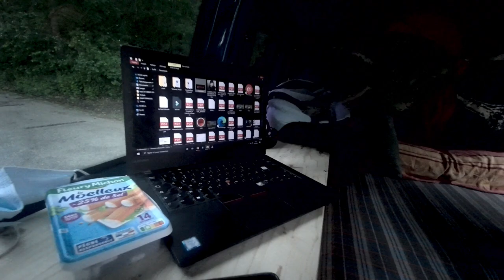MON WEEK-END AU LAC DE SAINT FERREOL ( VLOG )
Yop les gens, voici la petite vidéo de mon premier séjour solo avec le Kangoo a Saint Ferréol. Au programme : des cascades, un geyser, des lieux magnifiques, un superbe lac et une belle frayeur nocturne ! Pour ce qui est du Cliff ( plongeons, saltos.. ), promis ce n'est que partie remise sur ce spot.

La météo n'a pas été en ma faveur en fin de journée, ce qui m'a obligé a écourté ma ballade et mon excursion.

J'espère que la vidéo vous plaira, n'oubliez pas le petite pouce bleu, et me donner vos avis en commentaires :) La bise matelots !